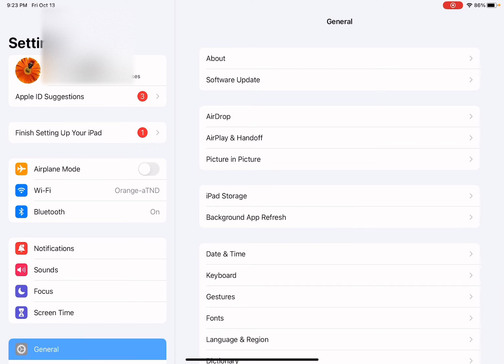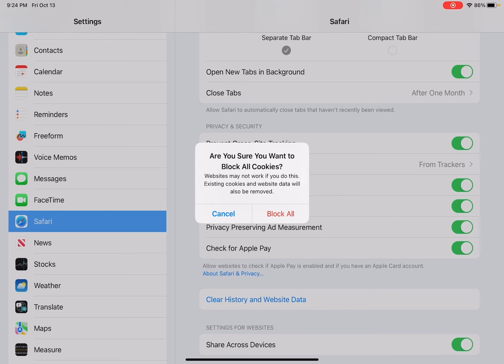How to Enable Cookies on iPad (Step-by-Step)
How to Enable Cookies on iPad (Step-by-Step).In this tutorial, you will learn how to enable cookies on iPad.